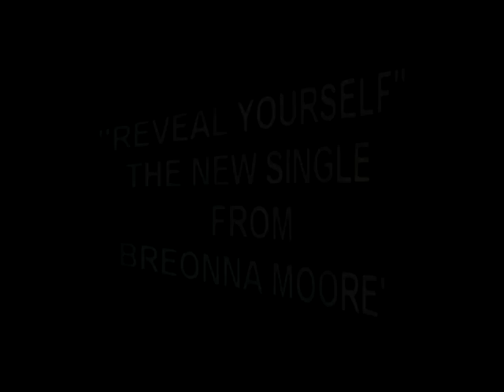BREONNA MOORE' "REVEAL YOURSELF" "SALT COVER VIDEO PROMO.mpg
WILDERNESS ENTERTAINMENT PRESENTS THIS THE HOT NEW SINGLE FROM WILDERNESS INC. YOUNGEST ARTIST " MS. BREONNA MOORE'",  HER NEW HIT SINGLE "REVEAL YOURSELF' FT. KINGS OF KINGS  THIS SUMMER AT THE SAME TIME AS THE HOT NEW MOVIE BY ANGELINA JOLIE " SALT" BOTH GUANRANTEED TO BE A HIT THIS SUMMER.